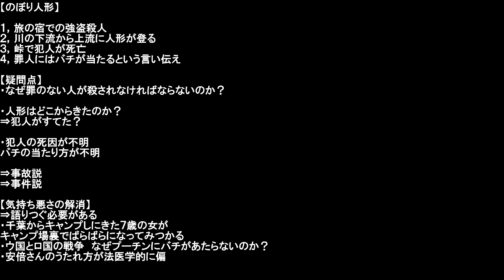【のぼり人形その３プーチンの藁人形編】小倉美咲さん 足跡 大月警察署 山梨県道志村 長田富也 椿荘オートキャンプ場 大室山 警察庁 栗生俊一 井上久 中村格 奥脇龍起 伊藤隆行 長崎幸太郎 河野太郎